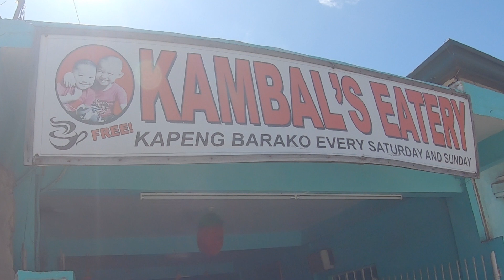Sampaloc Bikeventure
In this video, we will ride from Nuvali to Cardiac Hills then descent to Sampaloc and climb back to top of Tagaytay-Talisay Road til we reach the Tagaytay Rotonda. This is our first time traversing this beautiful scenery of Sampaloc with the breath-taking view of Taal Volcano.